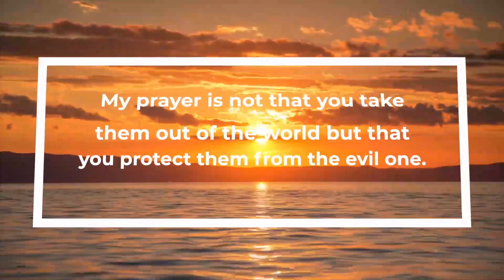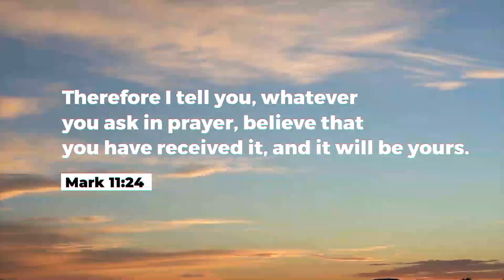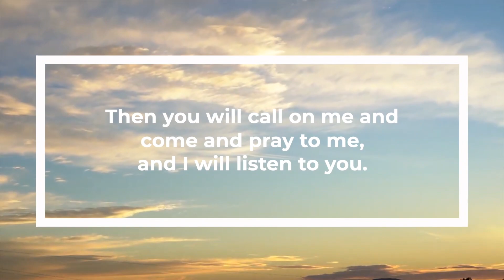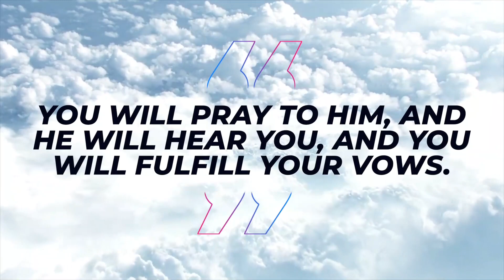Daily Prayer For You, May 19